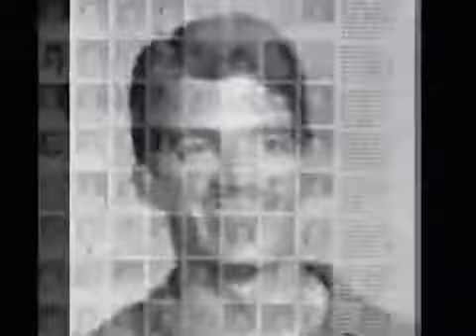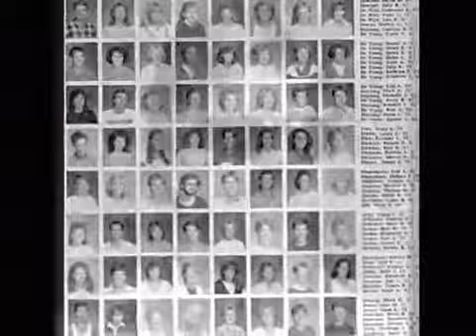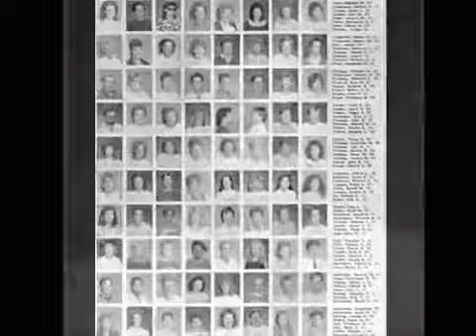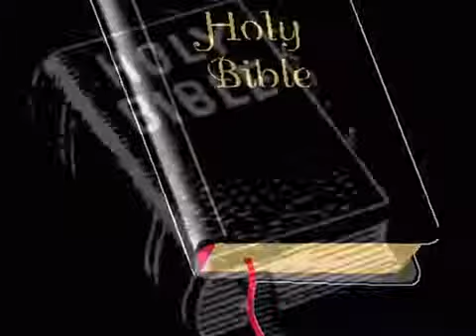MY CALVIN-COLLEGE,1987-88,MY ALMA MATER, n silent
I created this video with the YouTube Video Editor Greetings ! I INVITE U 2ACCEPT JESUS CHRIST as your Lord & Savior & be Saved TODAY !